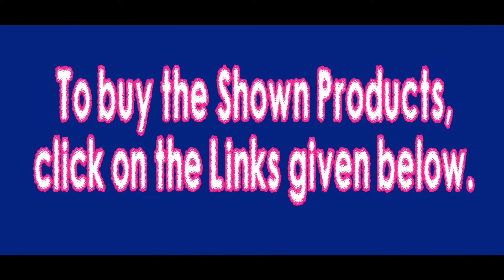Paper Silk sarees with Blouse Below Rs 1000 | Party Wear Georgette Sarees With Blouse Below Rs 700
Saree 1 :

Fabric: Paper Silk Sarees
Occasion: Wedding, Parties and Functions Get - Together etc.
Apt for: Working Women, Homemaker and College Goers.
Wash Care: Normal Wash.

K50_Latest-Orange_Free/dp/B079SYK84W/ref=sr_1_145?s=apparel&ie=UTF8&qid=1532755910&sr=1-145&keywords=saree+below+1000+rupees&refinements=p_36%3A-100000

Saree 3 :

Fabric :    Georgette Sarees
Occasion: Wedding, Home Functions. Parties etc.
Apt for: Bridal, Working Women, Homemaker and College Goers.
Feature: Printed Design.
Wash Care: Machine Or Normal Hand Wash In Cold Water.

Sarees Types :

Velvet Sarees
Saree 4 :

Fabric :    Georgette Sarees
Occasion :  Home Functions. Parties  Office Function etc.
Wash Care: Dry Clean Or Hand Wash In Cold Water.

Saree Types :

Wedding Sarees
Bridal Sarees